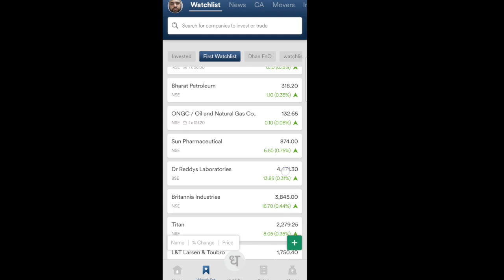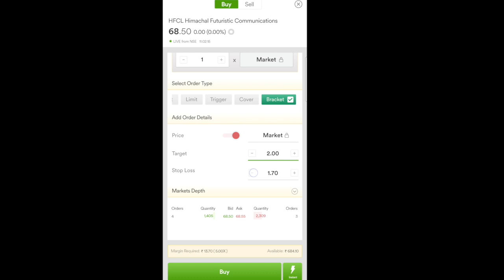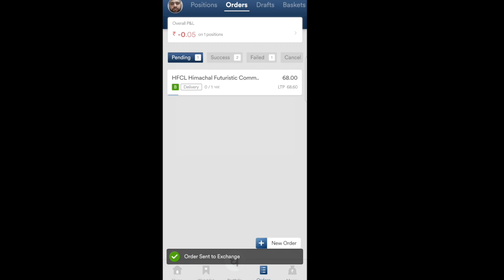What is Bracket Order? How to place Bracket Order Using Dhan App